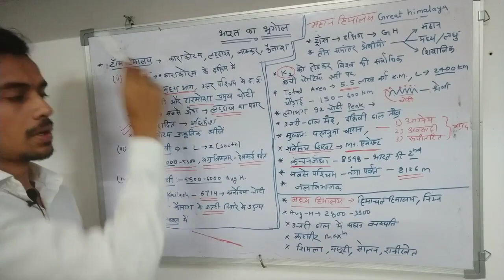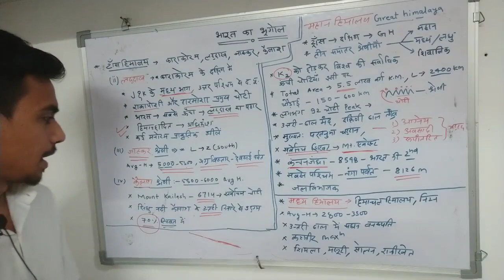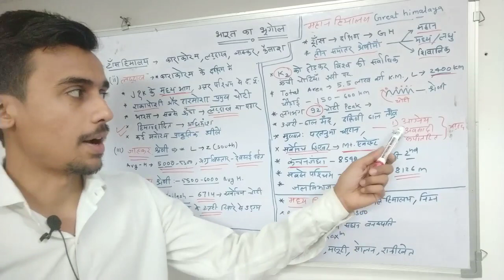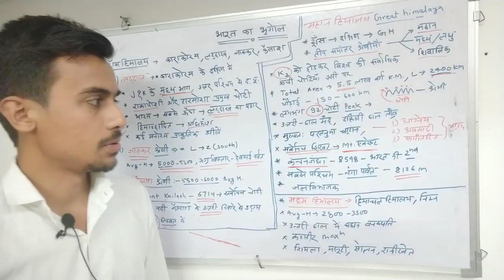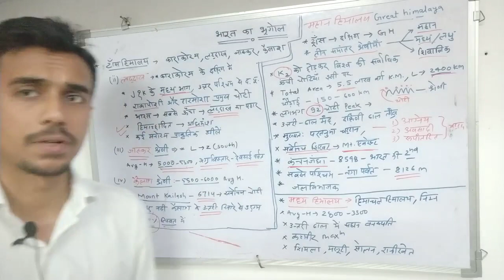ट्रांस हिमालय || महान हिमालय || चट्टान || भारत का भूगोल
Paid Class के लिए playstore से Ajay Sahu online Classes मोबाइल App डाउनलोड करें

अब Ajay Sahu Online Classes मोबाइल App से घर बैठे करें परीक्षा की तैयारी